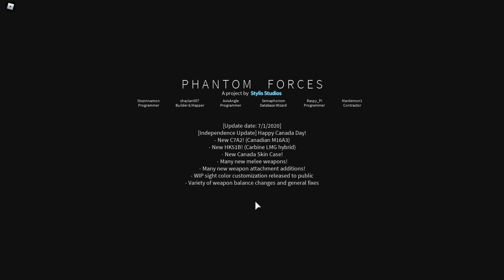Roblox Phanon Forces | #13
More videos are coming soon! And make sure to join Sheriss Discord so when is new video is upload it will remind everyone on Discord! :) ❤️